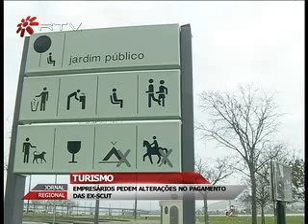Turismo APHORT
Os empresários do turismo do Norte e Centro do país estão preocupados com a actual situação das ex-SCUT. A Associação Portuguesa de Hotelaria Restauração e Turismo endereçou um pedido formal ao Governo, intitulado "Por favor deixem os turistas pagar" com o intuito de ver alterado o sistema de pagamento das portagens nestas regiões.